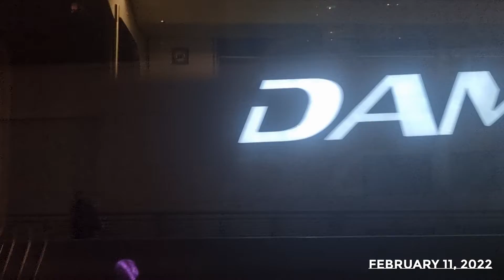BlaBla DXB | Shoe Valet | February 2022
After the lovely visit at The Beach, we visited "The Shoe Valet" were there's a lot of bar to choose from. The view is amazing specially with this lovely weather. The Tapas are delicious and good for sharing, along with it their cocktails are nice so the shisha. It's a great evening for us.